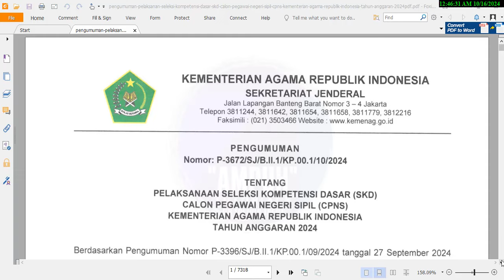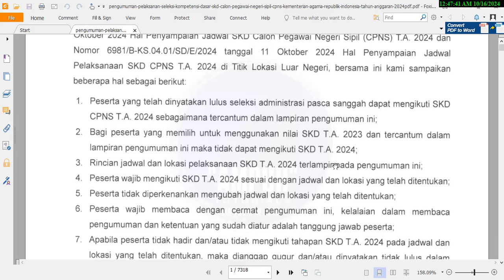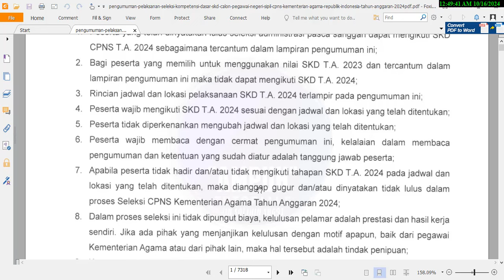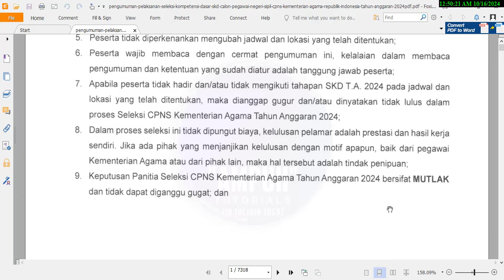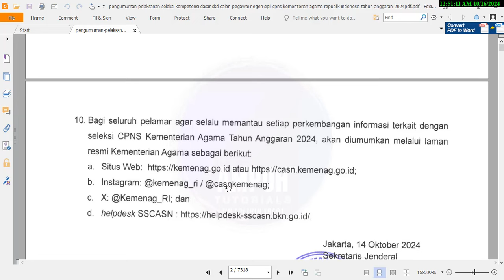#56 INFO CPNS KEMENAG 2024: KETENTUAN SKD CPNS KEMENAG 2024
Video ini tentang Info CPNS 2024 tentang penjelasan yang kebingungan daftar cpns yah, SILAHKAN SIMAK VIDEO INI

UNDUH JADWAL & LOKASI TES SKD CPNS KEMENAG 2024 YANG KOLEKTIF ADA DISINI

Dibawah ini berapa info lainya
Surat Pengumuman:

Semua pendaftaran di web sscasn. Yah bapak ibu temen2 semua 🙂🙏